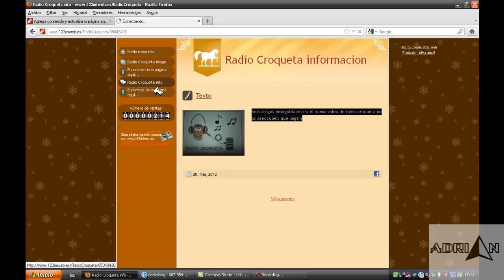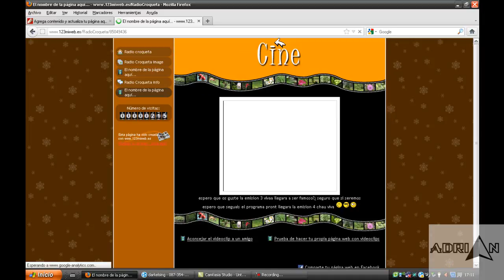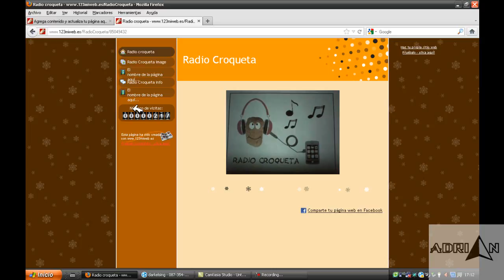Radio Croqueta Blog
jejejeej